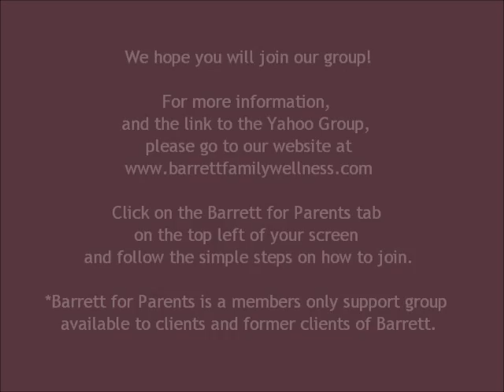Announcing Barrett for Parents Support Group.wmv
Barrett for Parents Support Group
*Barrett for Parents was created for Barrett, and former Barrett, clients and their families.